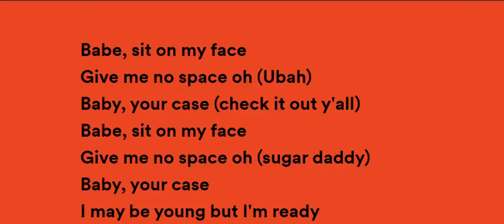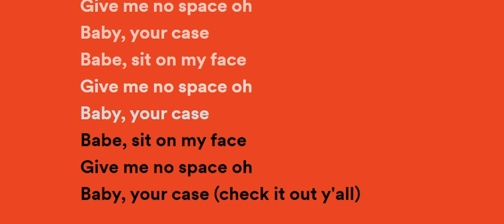kidi habibi lyrics